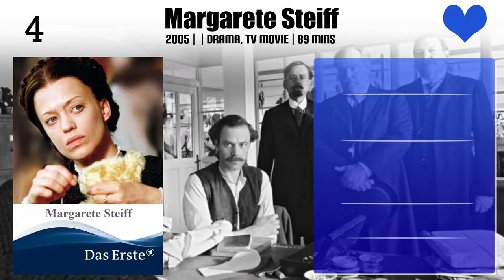Eva Löbau Top 10 Movies | Best 10 Movie of Eva Löbau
Top 10 Movies of Eva Löbau

Find the list of movies by Eva Löbau you can find more information, movie trailers, posters, reviews, youtube links in below link.

Please Comment down your favorite movie of Eva Löbau